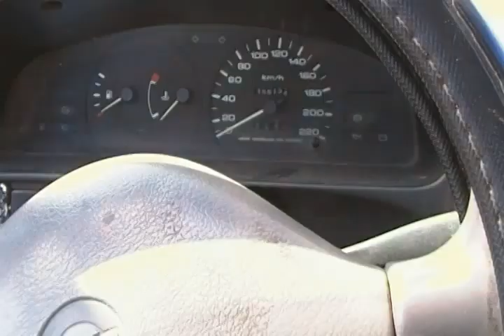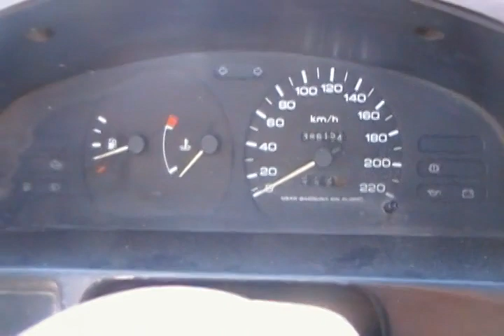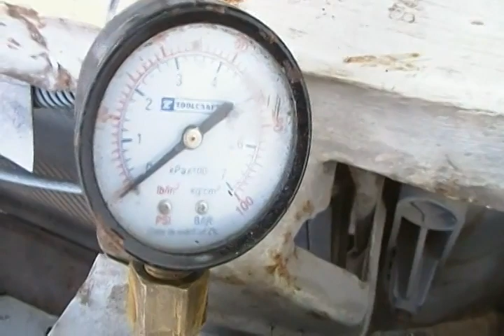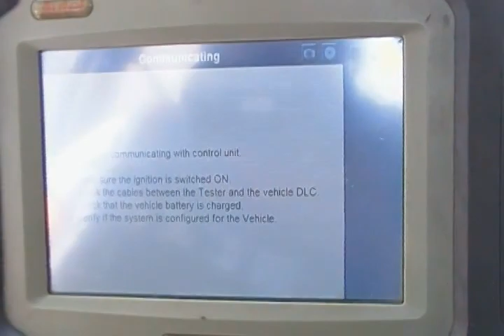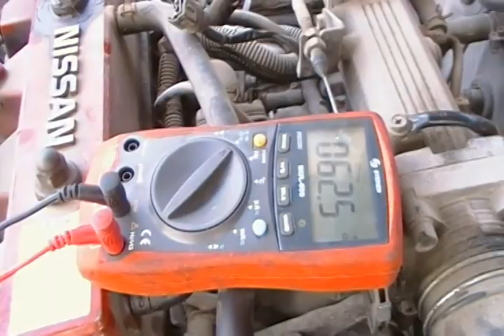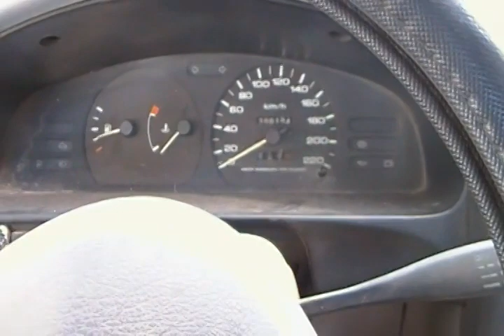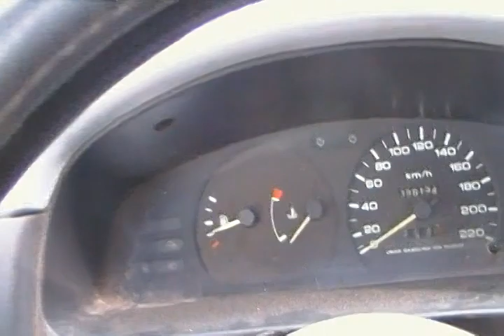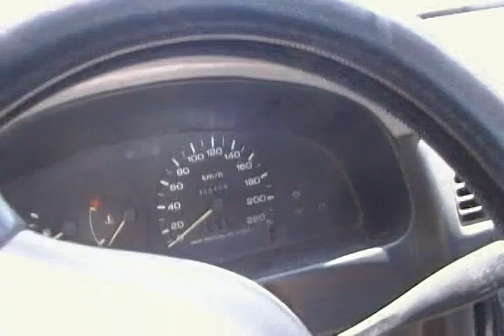tsuru 93 tapa roja se apaga y no arranca